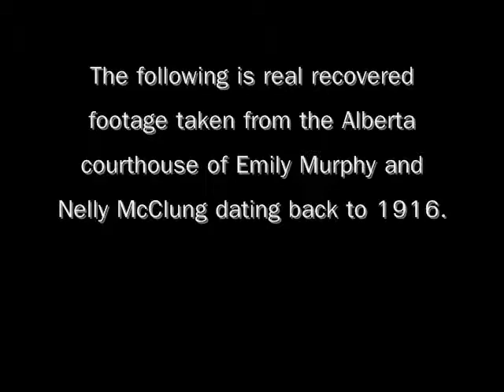Emily Murphy - Canada's First Female Judge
Created for my history summative.